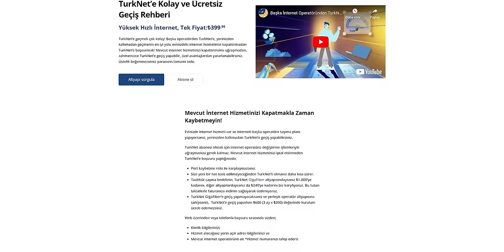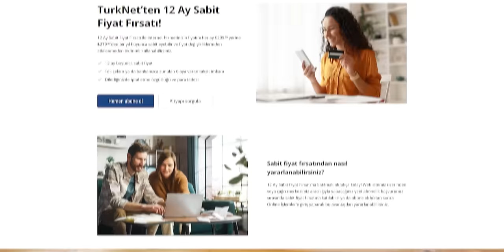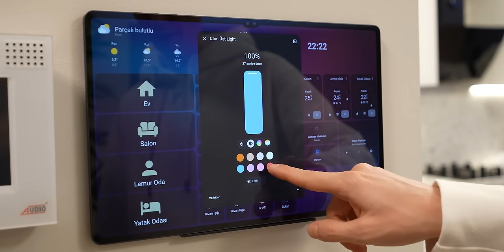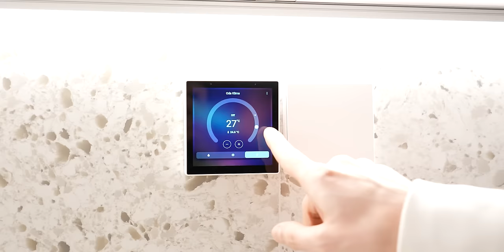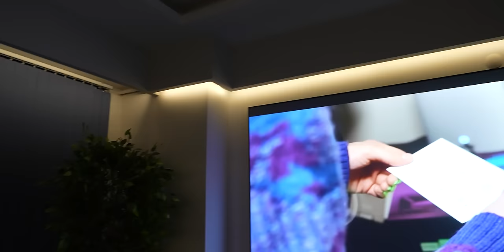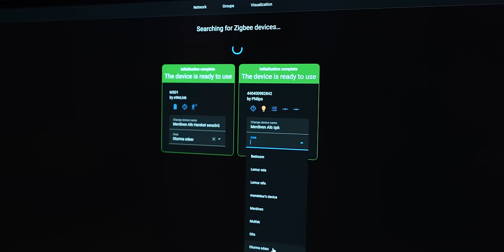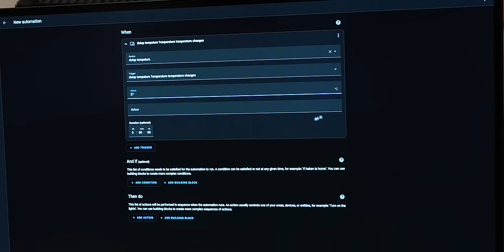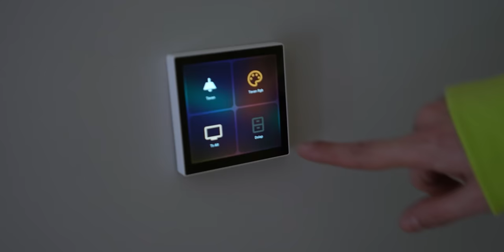Akvaryum Bakım Vakti, Akıllı Ev için Yeni Ürünler! (Haftalık Vlog)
Bu haftanın vloguna akvaryumun bakımlarını yaparak başlıyorum. Her ne kadar su değişimlerini ve genel bakımını hiç aksatmasam da genel bir toparlama yapmanın vakti gelmişti. Diğer günlerde ise akıllı eve kayıt dışında yaptığım şeyleri gösteriyor ve yeni akıllı ev ürünleri ekliyorum, iyi seyirler!